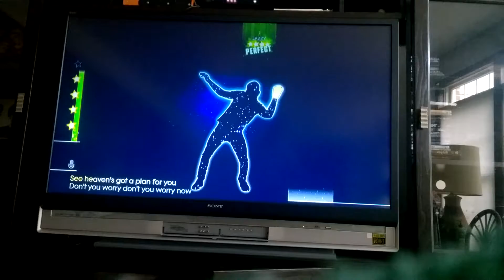Just Dance 2014 - Don't You Worry Child - 5 stars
Dancing to "Don't You Worry Child" by Swedish House Mafia from Just Dance 2014. Keep on dancin' my friends